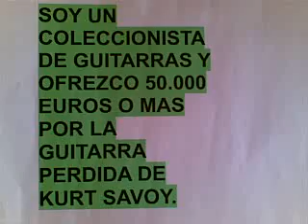coleccionista ofrece x guitarra kurt savoy.mp4